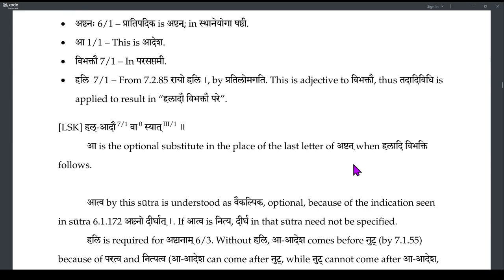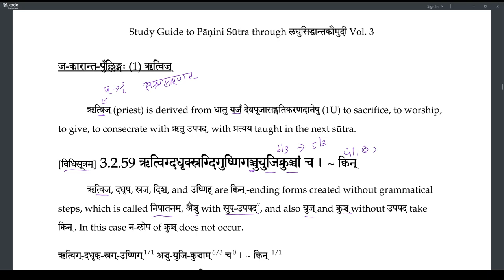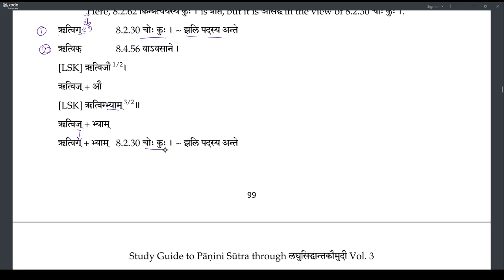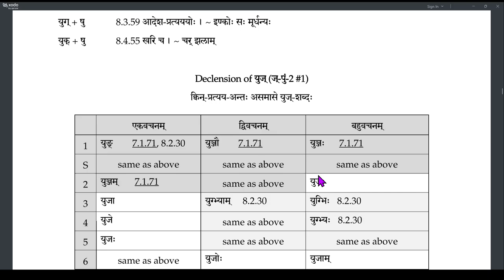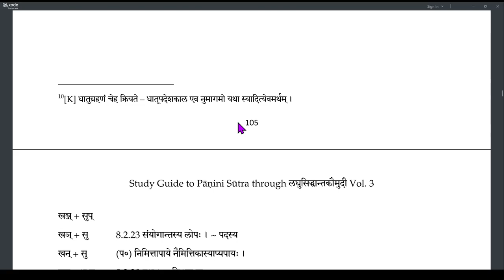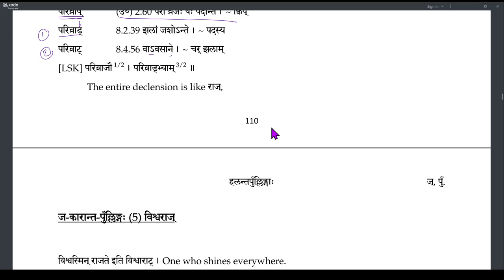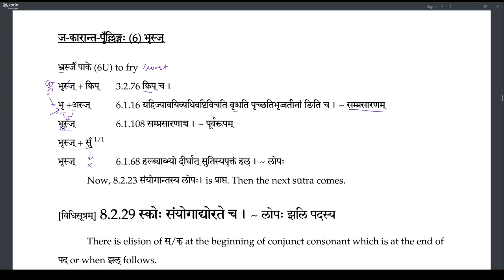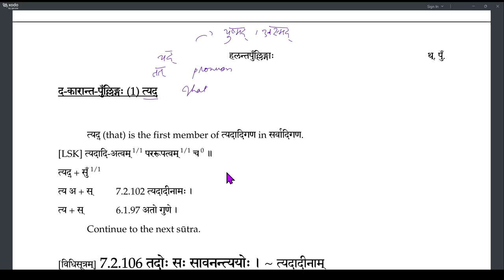Laghu recap 22 HalantaPullinga(301-311)